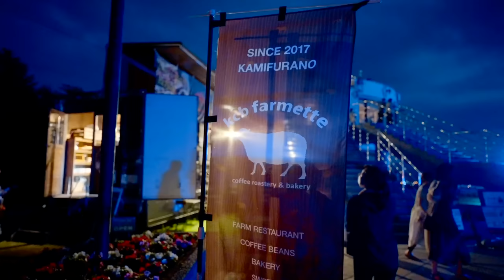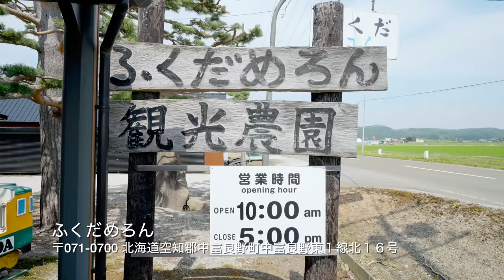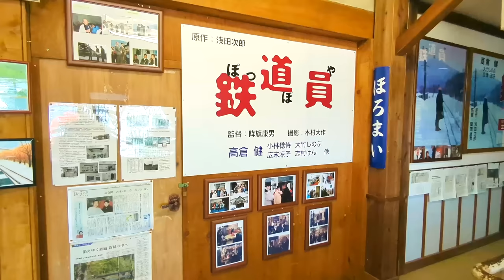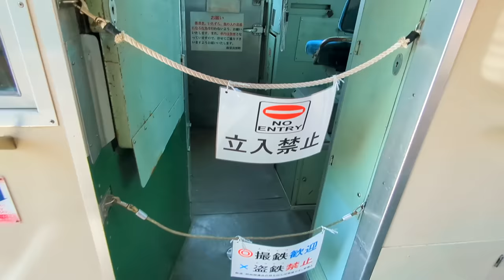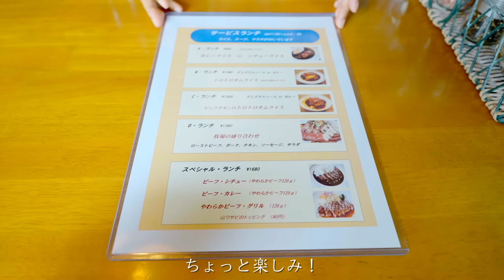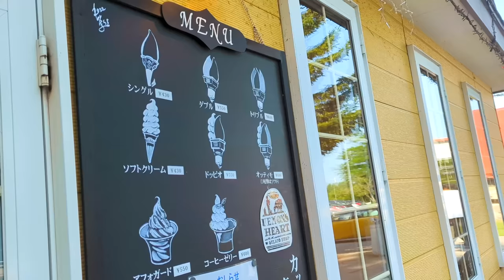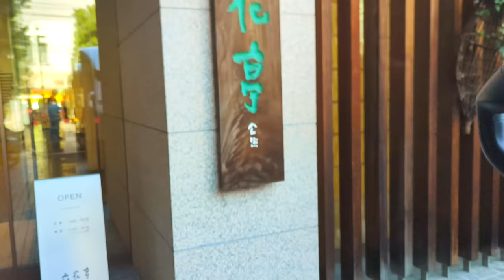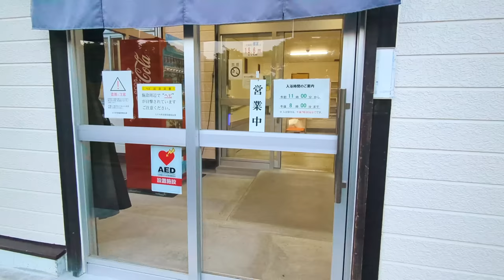【北海道1周】富良野で最高のラベンダーを見た後、帯広スイーツを満喫!!｜富良野｜帯広｜襟裳岬｜ドライブ｜田舎暮らし｜北海道｜4K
今回は、富良野でラベンダーを見てから襟裳岬に向かいました。途中、麓郷の展望台へ行ってみたり、美味しいカレーを食べたり、ソフトクリームをハシゴしたりとグルメを楽しめました。
六花亭帯広本店も寄って買い物をしました。

襟裳岬に近づくと一気に気温が下がりましたが、霧が出て何とも幻想的な風景でした♪

撮影機材
【Camera】